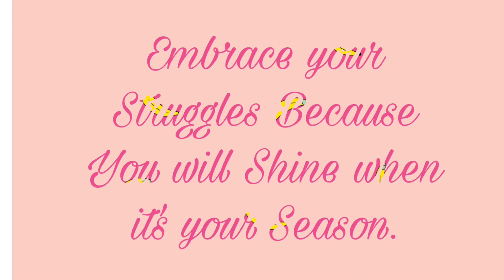Mas Mabuting Mahilig nalang Uminom ng Kape kaysa Mahilig Uminom ng Alak || It’s All About Albania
𝐒𝐚𝐧𝐚 𝐌𝐚𝐬 𝐌𝐚𝐡𝐢𝐥𝐢𝐠 𝐍𝐚𝐥𝐚𝐧𝐠 𝐝𝐢𝐧 𝐚𝐧𝐠 𝐌𝐠𝐚 𝐏𝐢𝐧𝐨𝐲 𝐬𝐚 “𝐃𝐫𝐢𝐧𝐤𝐢𝐧𝐠 𝐂𝐨𝐟𝐟𝐞𝐞 𝐎𝐮𝐭𝐬𝐢𝐝𝐞 𝐰𝐢𝐭𝐡 𝐅𝐚𝐦𝐢𝐥𝐲 𝐨𝐫 𝐅𝐫𝐢𝐞𝐧𝐝𝐬” 𝐤𝐚𝐲𝐬𝐚 “𝐃𝐫𝐢𝐧𝐤𝐢𝐧𝐠 𝐀𝐥𝐚𝐤 𝐎𝐮𝐭𝐬𝐢𝐝𝐞 𝐰𝐢𝐭𝐡 𝐅𝐫𝐢𝐞𝐧𝐝𝐬”.
𝐈𝐭’𝐬 𝐀𝐥𝐥 𝐀𝐛𝐨𝐮𝐭 𝐀𝐥𝐛𝐚𝐧𝐢𝐚 🇦🇱

𝐈 𝐝𝐞𝐜𝐢𝐝𝐞𝐝 𝐭𝐨 𝐜𝐫𝐞𝐚𝐭𝐞 𝐚 𝐘𝐨𝐮𝐓𝐮𝐛𝐞 𝐂𝐡𝐚𝐧𝐧𝐞𝐥 𝐭𝐨 𝐦𝐚𝐤𝐞 𝐚 𝐠𝐥𝐢𝐦𝐩𝐬𝐞 𝐨𝐟 𝐨𝐮𝐫 𝐥𝐢𝐟𝐞 𝐡𝐞𝐫𝐞 𝐢𝐧 𝐚𝐛𝐫𝐨𝐚𝐝 𝐭𝐨 𝐬𝐡𝐚𝐫𝐞 𝐰𝐢𝐭𝐡 𝐨𝐮𝐫 𝐟𝐚𝐦𝐢𝐥𝐲 𝐚𝐧𝐝 𝐟𝐫𝐢𝐞𝐧𝐝𝐬 𝐢𝐧 𝐭𝐡𝐞 𝐏𝐡𝐢𝐥𝐢𝐩𝐩𝐢𝐧𝐞𝐬 🇵🇭 𝐚𝐧𝐝 𝐀𝐥𝐛𝐚𝐧𝐢𝐚 🇦🇱.
𝐓𝐡𝐢𝐬 𝐜𝐡𝐚𝐧𝐧𝐞𝐥 𝐢𝐬 𝐧𝐨𝐭 𝐨𝐧𝐥𝐲 𝐚𝐛𝐨𝐮𝐭 𝐨𝐮𝐫 𝐟𝐚𝐦𝐢𝐥𝐲 𝐛𝐮𝐭 𝐚𝐥𝐬𝐨 “𝐋𝐢𝐟𝐞 𝐋𝐞𝐬𝐬𝐨𝐧 𝐚𝐧𝐝 𝐄𝐧𝐜𝐨𝐮𝐫𝐚𝐠𝐞𝐦𝐞𝐧𝐭 “. 𝐈 𝐦𝐚𝐲 𝐧𝐨𝐭 𝐛𝐞 𝐚𝐬 𝐠𝐨𝐨𝐝 𝐚𝐬 𝐨𝐭𝐡𝐞𝐫 𝐘𝐨𝐮𝐓𝐮𝐛𝐞𝐫𝐬 𝐛𝐮𝐭 𝐈 𝐰𝐢𝐥𝐥 𝐝𝐨 𝐦𝐲 𝐛𝐞𝐬𝐭 𝐭𝐨 𝐬𝐡𝐚𝐫𝐞 𝐚𝐧𝐝 𝐝𝐢𝐬𝐜𝐮𝐬𝐬 𝐚 𝐫𝐞𝐥𝐞𝐯𝐚𝐧𝐭 𝐭𝐨𝐩𝐢𝐜.